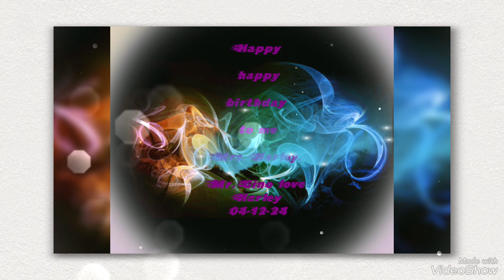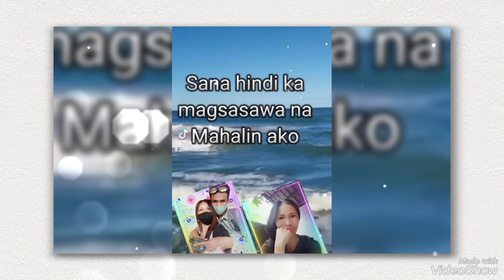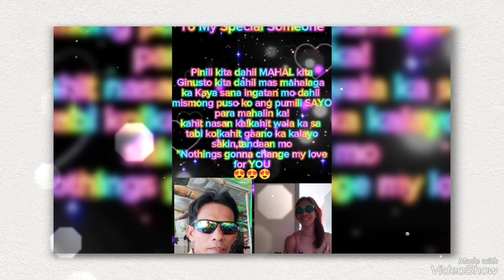Mhel Estrada my special day my birthday to me special person my husband and imo